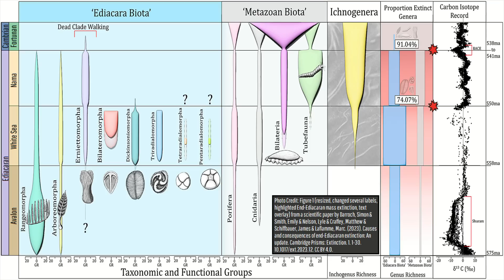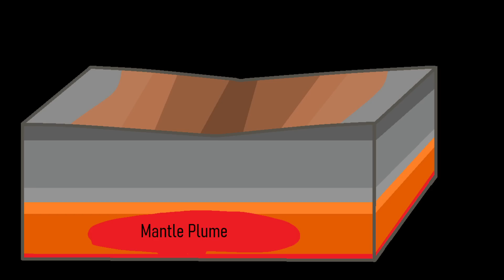Oklahoma's Floods of Lava; The End-Ediacaran Mass Extinction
Oklahoma was once the site of a major flood which was not composed of water but rather, lava. As Oklahoma ripped apart, a flood of lava erupted onto the surface, covering an area the size of New Jersey. This process would then repeat another 100 times, leading to the End-Ediacaran mass extinction. The aforementioned process occurred at what is known as the Southern Oklahoma Aulacogen, which was so impactful that it even shaped the modern landscape. Today, remnants of this mass extinction event linked volcanism can be found via granite and rhyolite in the Wichita Mountains & Arbuckle Mountains.

Sources/Citations:
[2] Darroch, Simon & Smith, Emily & Nelson, Lyle & Craffey, Matthew & Schiffbauer, James & Laflamme, Marc. (2023). Causes and consequences of end-Ediacaran extinction: An update. Cambridge Prisms: Extinction. 1. 1-30.
[3] Chase, Brandon & Unsworth, M. & Atekwana, Estella & Evans, Rob & Zhu, J.. (2023). Magnetotelluric Imaging of the Lithospheric Structure of the Southern Oklahoma Aulacogen: Evidence for Long‐Term Weakening Caused by Rifting. Journal of Geophysical Research: Solid Earth. 128.
[4] U.S. Geological Survey, Oklahoma Geologic Map

0:00 Ancient Cataclysm
0:28 Flood Basalt
1:33 End-Ediacaran Extinction
2:52 Southern Oklahoma Aulacogen
4:11 Rhyolite & Granite